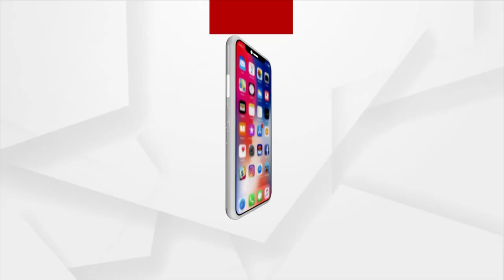Bihar’s Spider girls climb 12-ft walls without any External Support, creating buzz on Social Media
Bihar's Patna sisters are creating buzz on social media by climbing 12 feet walls without any external support, just like Spider Man.